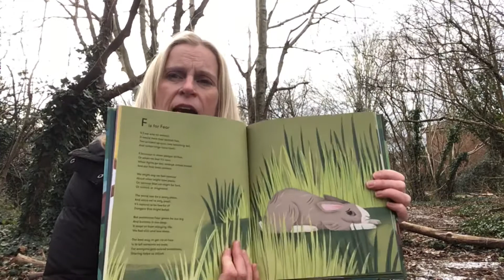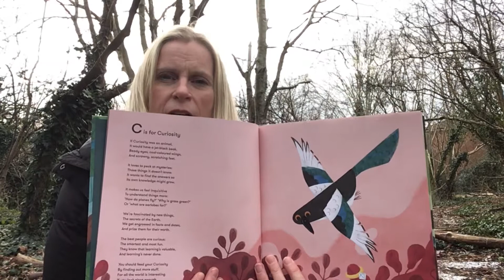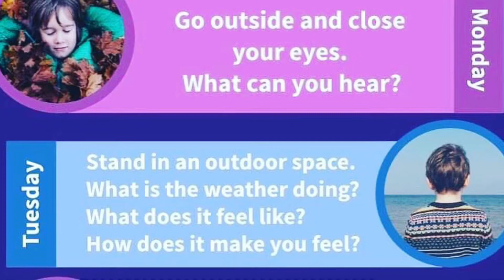Exploring outside with our senses and tuning into our emotions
Mrs Roseblade and Mr Cook explore outside using their senses, and think about how they are feeling. But how brave is Mr Cook?